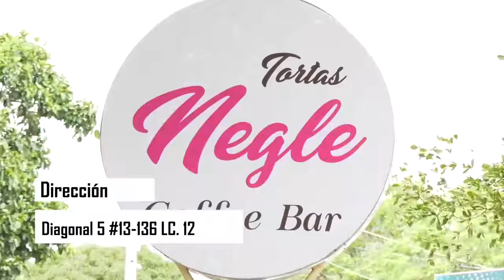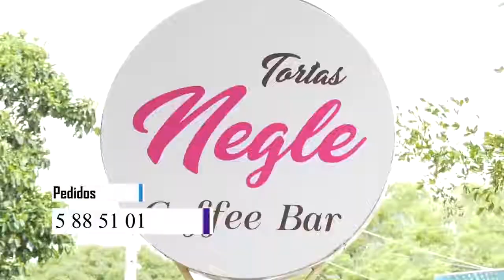CON MUESTRA ARTÍSTICA Y CULTURAL JÓVENES EN VALLEDUPAR, APOYA EL PARO NACIONAL